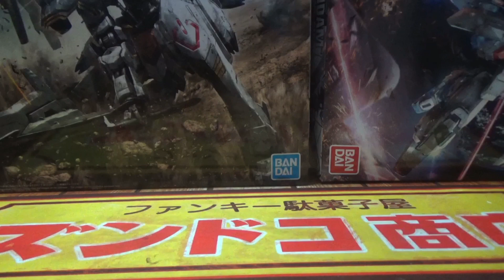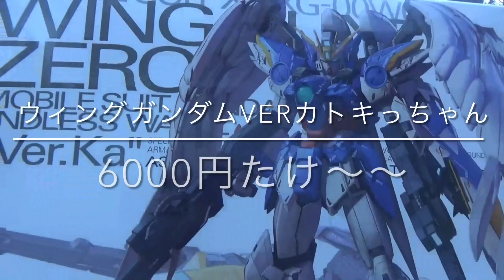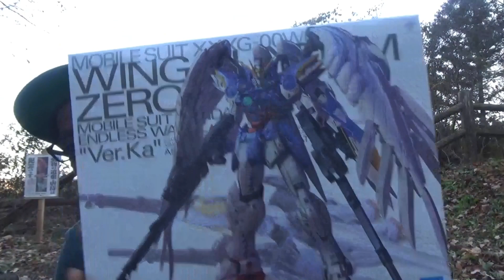【ガンプラ】今年買って良かったガンプラランキングHG編。ガンプラ購入品紹介。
MGウィングガンダムVERカトキっちゃんとみせかけて今年買ってよかったガンプラランキングHG編。